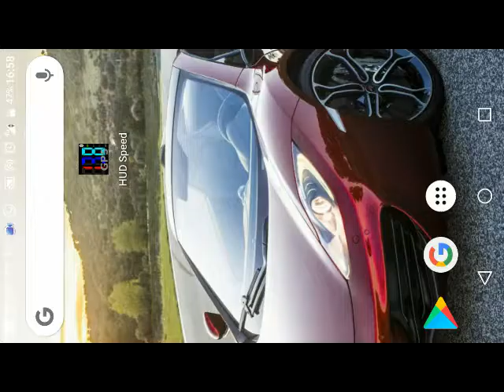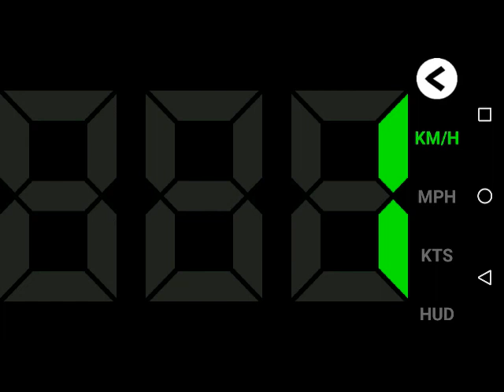VOTRE VITESSE SUR VOTRE MOBILE . YOUR SPEED ON YOUR MOBILE .COMPTEUR DE VITESSE HUD GPS.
VOTRE VITESSE SUR VOTRE MOBILE .YOUR SPEED ON YOUR MOBILE .  .COMPTEUR DE VITESSE HUD GPS .MUSIC.